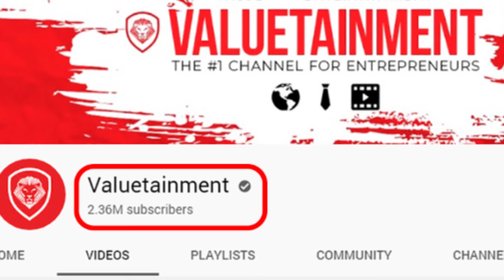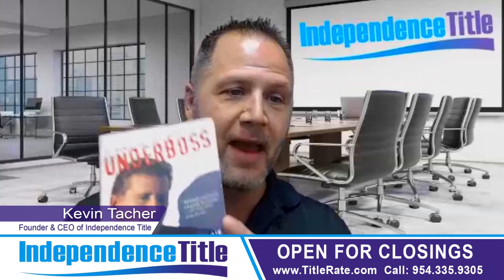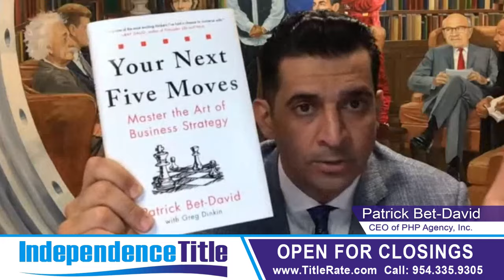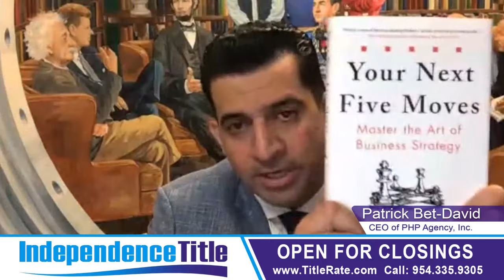Valuetainment Patrick Bet-David Reveals Tips on Being a Successful Entrepreneur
Valuetainment Patrick Bet-David Reveals Tips on Being a Successful Entrepreneur In Todays Economy!

Patrick is a successful startup entrepreneur, CEO of PHP Agency, Inc., emerging author, and Creator of Valuetainment on Youtube. As a natural critical thinker, Patrick takes complex leadership, management, and entrepreneurial ideas and converts them into simple life lessons for today and tomorrow’s entrepreneurs.

Founded several years ago by Best-Selling Author Kevin Tacher, Independence Title Inc. is located in Fort Lauderdale, Florida.

They are one of South Florida's fastest growing and most awarded Title Insurance Agencies.

Independence Title is locally owned and managed. Their team provides Real Estate and Real Estate Investing professionals with attentive customer service, state of the art technology, mobile applications, and continued training. Together with the support of the top underwriters in the Title Insurance industry, they have the expertise to complete real estate transactions with the highest level of efficiency and client service.